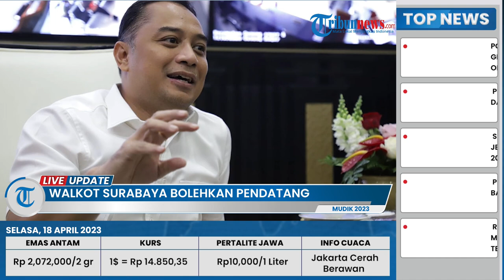Antisipasi Kemiskinan, Cak Eri Beri Himbauan Pendatang Baru di Surabaya: Harus Punya Pekerjaan Dulu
TRIBUN-VIDEO.COM - Wali Kota Surabaya, Eri Cahyadi (Cak Eri) tak melarang para pendatang baru masuk Surabaya pasca lebaran.

Namun ia mengimbau para pendatang harus memiliki pekerjaan terlebih dahulu.

Sebab, Cak Eri tak ingin ada penambahan jumlah pengangguran yang bisa memicu naiknya angka kemiskinan. (*)